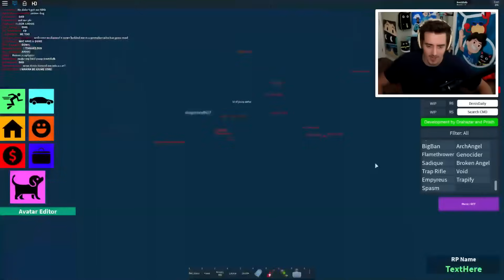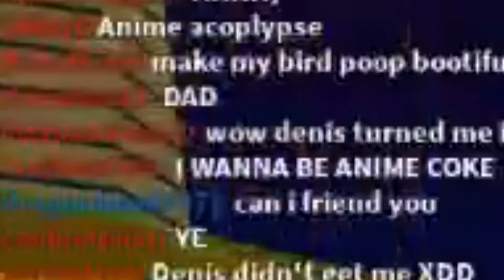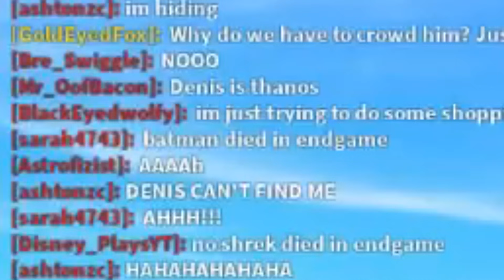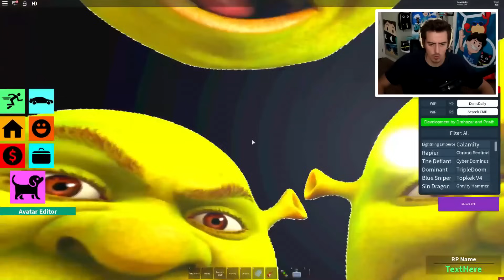TROLLING FANS WITH ADMIN COMMANDS IN ROBLOX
► NEW DENIS BOX NOW AVAILABLE!!

Play Life in Paradise here!!